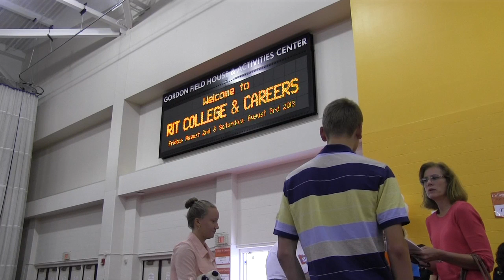RIT College & Careers (RITCC) - Aug, 2013 RITCC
College & Careers are two day career conferences offered July 19-20 and August 2-3 2013. The informational open houses include an overnight in the dorms and are designed to help prospective students, who will be entering their senior year of HS in the fall, gain the experience and knowledge necessary to start making career decisions. Regardless of background or academic interest many find College & Careers to be a rewarding and fun way to explore their future.  Nearly 60% of them enroll at RIT in the end - so it is a very positive way to experience the school.